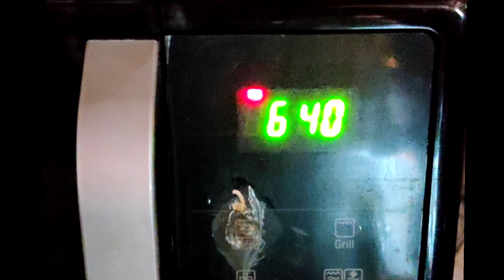এই রেসিপি হলে আর কিছু লাগবে না 😍।।ভাপা মৌরলা।।Bhapa Mourla।। Youtube video।।Shreyar Rannabanna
Here I have prepared Mourla fish bhapa. It's a very delicious dish. U will enjoy it and must try the recipe in your home.